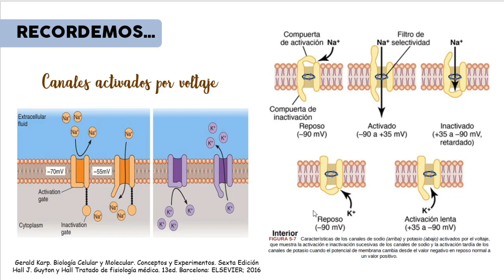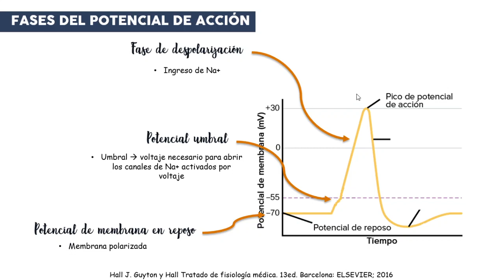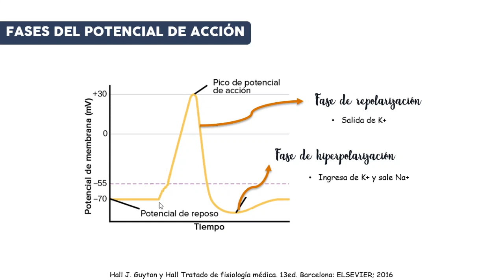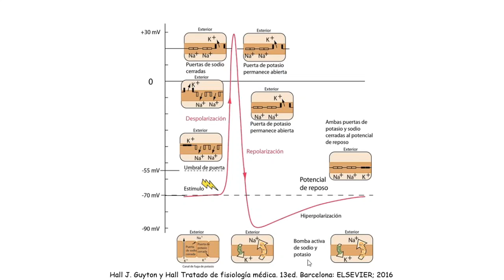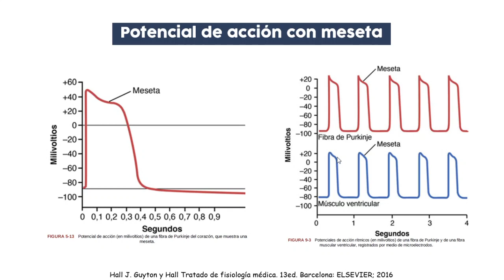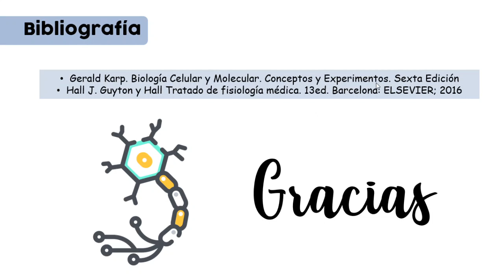POTENCIAL DE ACCIÓN- FISIOLOGÍA CPA SCOME SOCEMURP